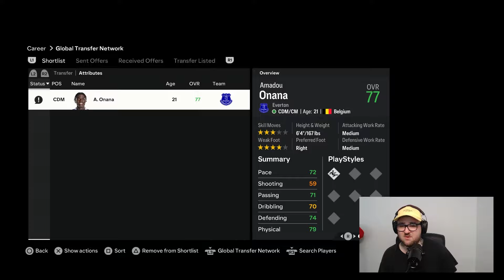Zachránil jsem Leeds po *NEPOSTUPU* do Premier League.. ✍️📈